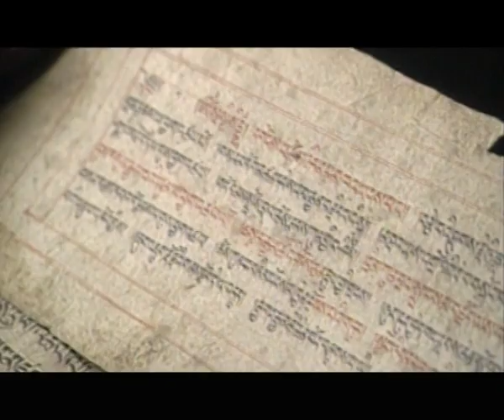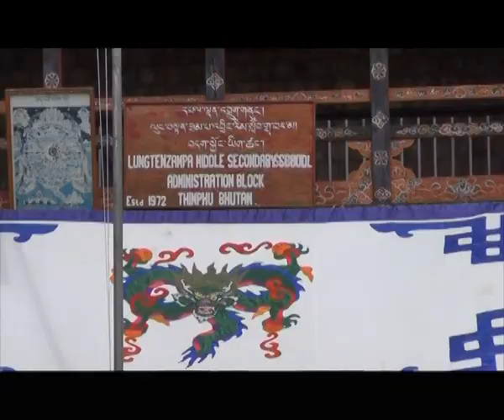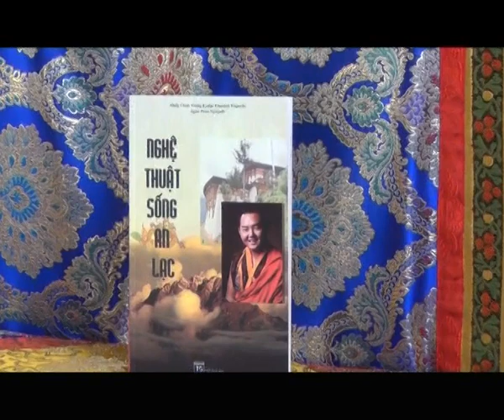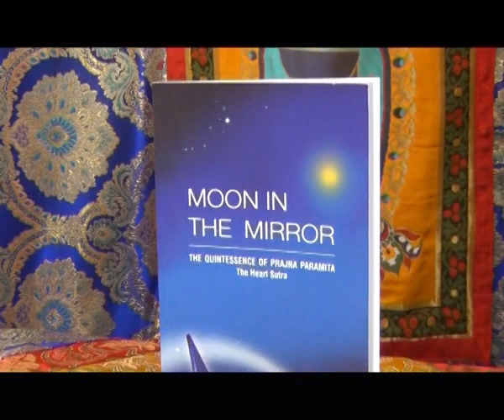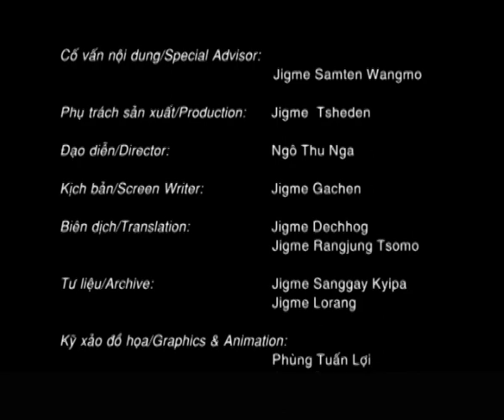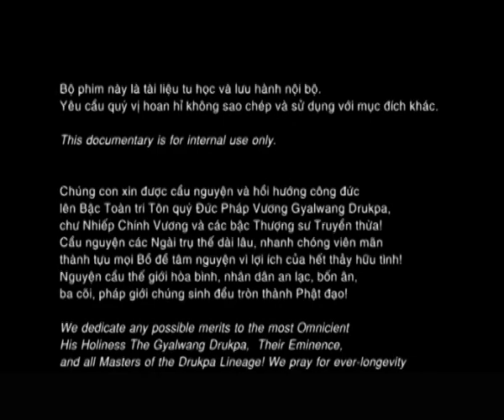Mặt trời Tuệ giác trong thế giới hiện đại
Mặt trời Tuệ giác trong thế giới hiện đại (Công hạnh và tâm nguyện của bậc Thầy giác ngộ, Đức Nhiếp Chính Vương Gyalwa Dokhampa Jigme Pema Nyinjadh, bậc Hóa thân Tôn quý của Thượng sư Liên Hoa Sinh)